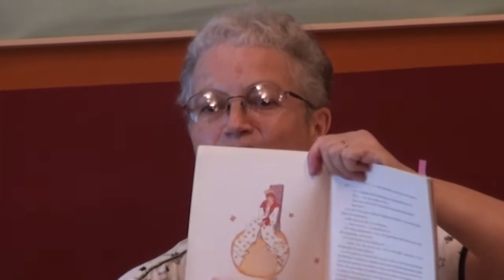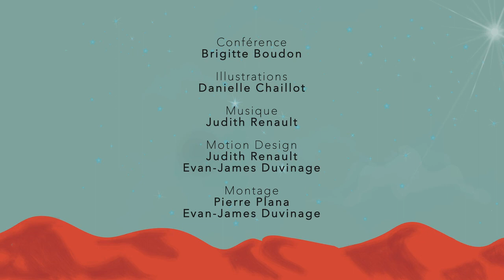Philosophie et Littérature - Saint Exupéry : Le Petit Prince - Jeudis Philo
Les créations littéraires stimulent puissamment l'imagination, et lui permettent de s'exercer plus librement. Ce qui se produit alors, est une véritable clarification des données de l'expérience, toujours indispensable à la saisie du vrai. Certaines œuvres littéraires sont riches d’enseignements philosophiques, à tel point qu’elles défient le temps, autant si ce n’est plus que certaines œuvres de nos chers philosophes.

Dans cette œuvre mondialement connue, Saint Exupéry réunit l'adulte-aviateur et l'enfant-roi tombé du ciel. La même leçon d'exigence se répétera jusqu’à sa mort : « On ne peut plus vivre sans poésie, couleur ni amour. L’essentiel est invisible aux yeux, on ne voit bien qu'avec le cœur. »

Les Éditions Ancrages vous présentent les Jeudis Philo ; un programme de conférences hebdomadaires pour la diffusion des connaissances essentielles et accessibles sur les philosophes d’hier et d’aujourd’hui, d’ici et d’ailleurs, pour nourrir notre réflexion sur le monde qui nous entoure.